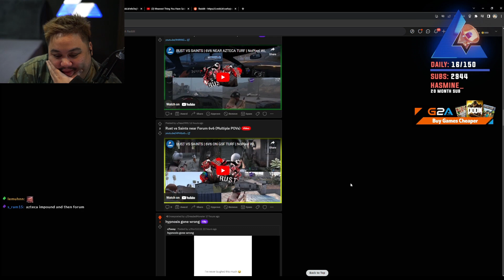Rust Vs Saints | 6v6 Near Azteca Turf (Lysium Reacts) | NoPixel RP | GTA | Seaside